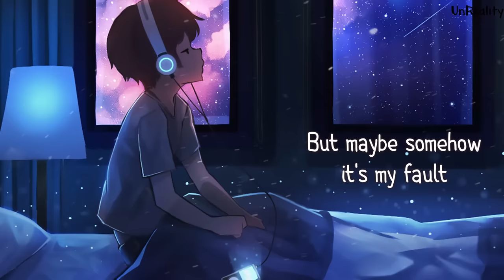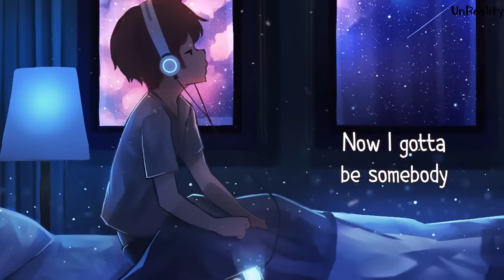「Nightcore」→ Be Somebody (Lyrics) by Phil Good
» This song expresses how everyone wants to be somebody and make something of their lives. this is a very important and healthy goal to have always make sure you and motivated and inspired to be a better you!

► Nightcore - Be Somebody || Lyrics

➜ Phil Good - Be Somebody